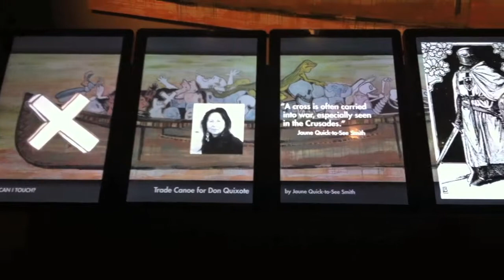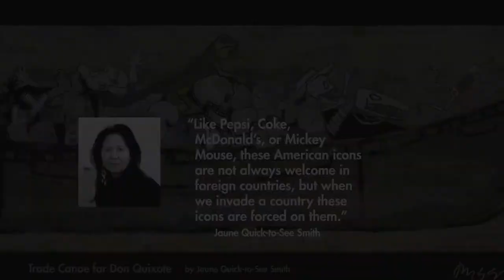Denver Art Museum - Interactive Touchscreen Installation